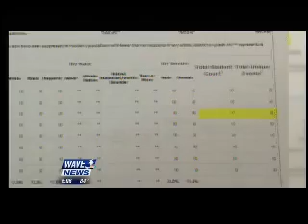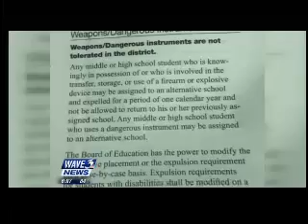10 1 6p